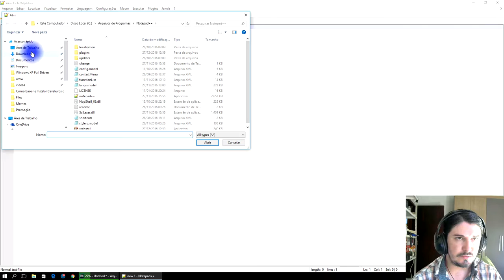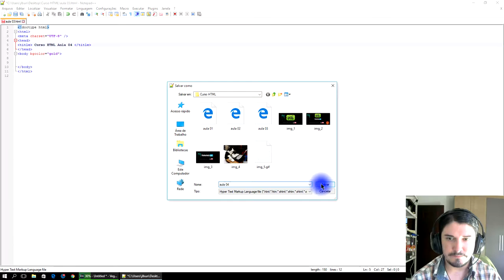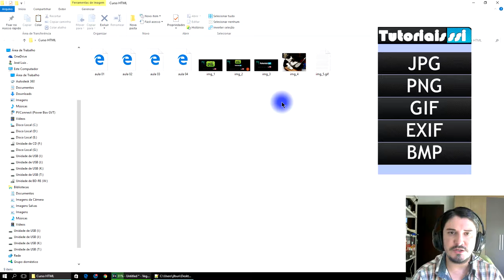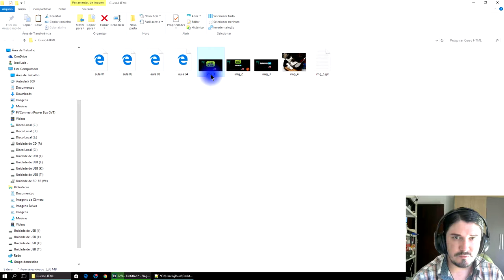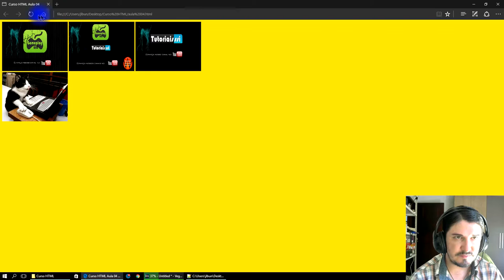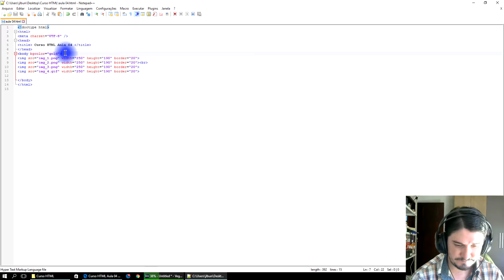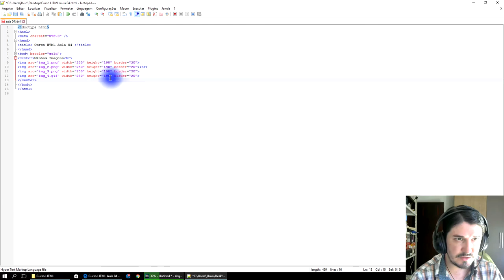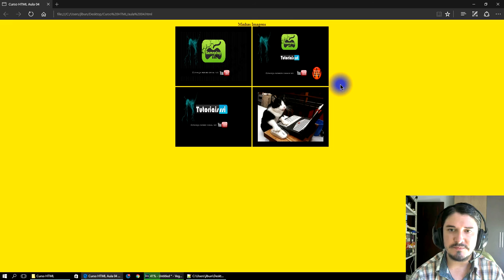Curso HTML e CSS Completo Aula 04 Para Iniciantes 2017 Grátis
Esta é a AULA 4 do CURSO HTML E CSS, nela você irá APRENDER INSERIR e CONFIGURAR IMAGENS.
Não se esqueça de assistir as aulas anteriores, os links estão abaixo.

▼ SIGA/CURTA ▼